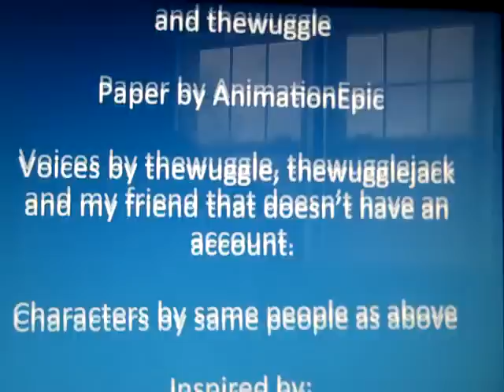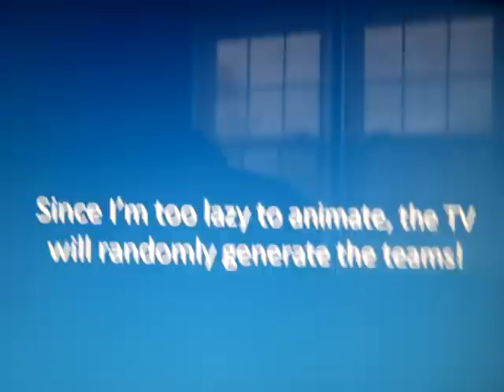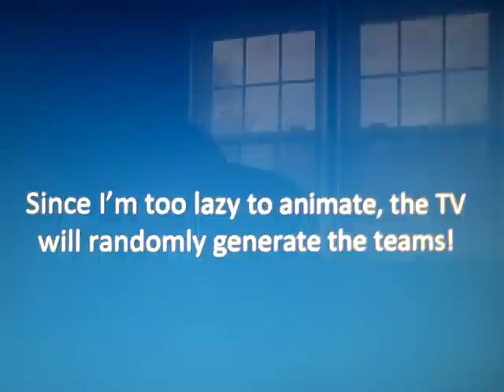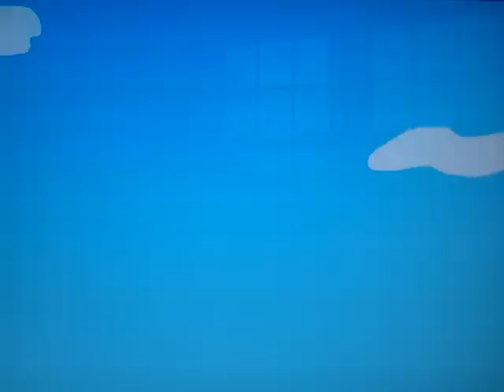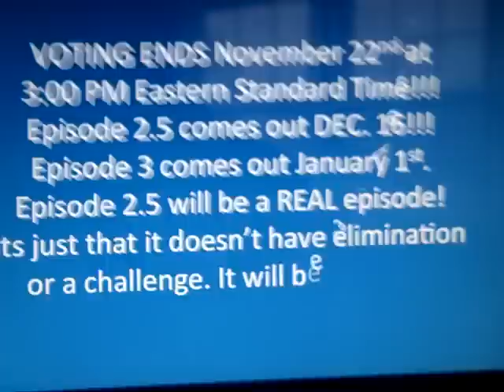Super Object Battle: Episode 2 - The Rubber Ball Rainbow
YEAH! SOB 2 released 2 days earlier!
BTW, this episode is 2 minutes longer!